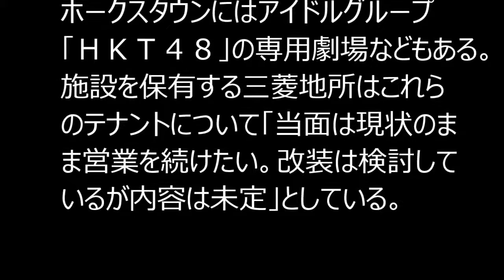Ｚｅｐｐ福岡、来年５月に閉鎖 九州最大級ライブハウス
ヤフオクドーム近くにある九州最大級のライブハウス「Ｚｅｐｐ（ゼップ）福岡」（福岡市中央区）が、来年５月８日で営業を終了することが１０日、わかった。入居する商業施設「ホークスタウン」が改装するためという。運営会社の親会社のソニー・ミュージックエンタテインメントは「稼働もよかったが残念。他の場所で営業を続けられないか検討している」としているが、移転先のめどは立っていないという。

ゼップ福岡は１９９９年オープンで、立ち席で最大約２千人収容できる。サザンオールスターズの桑田佳祐さんやサックスのソニー・ロリンズさん、ボブ・ディランさんらがステージに立ってきた。

ホークスタウンにはアイドルグループ「ＨＫＴ４８」の専用劇場などもある。施設を保有する三菱地所はこれらのテナントについて「当面は現状のまま営業を続けたい。改装は検討しているが内容は未定」としている。